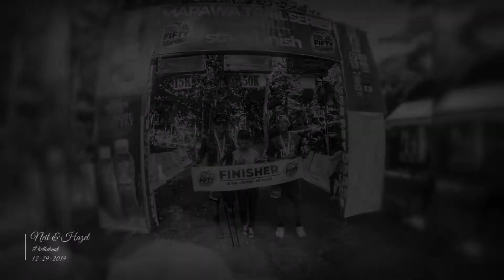Maroon 5 - Memories (Cover by Jonah Baker) | Neil & Hazel tietheknot | Wedding Presentation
(2) Presentation